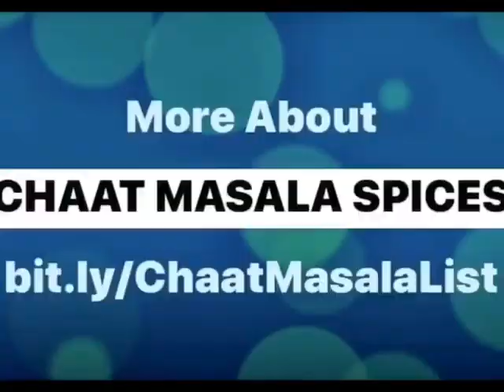FRUIT SALAD | Sunday, 5 July 2020